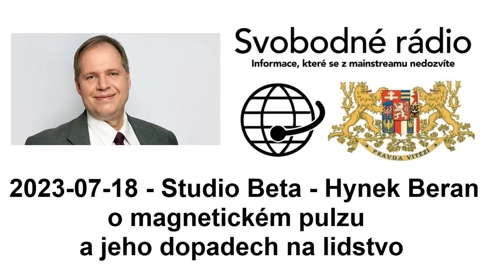2023-07-18 - Studio Beta - Hynek Beran o magnetickém pulzu a jeho dopadech na lidstvo.